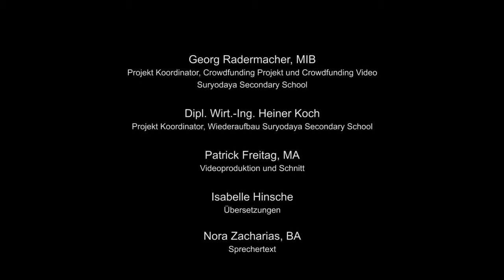Crowdfunding Campaign Suryodaya Secondary School Nepal